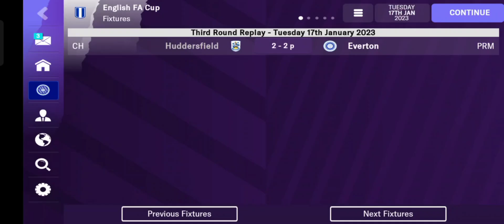Mobile Football Manager 23: Theatre of Dreams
Premier League action against Manchester United